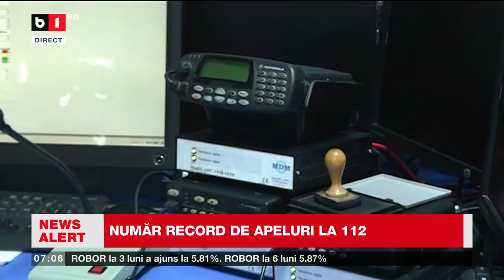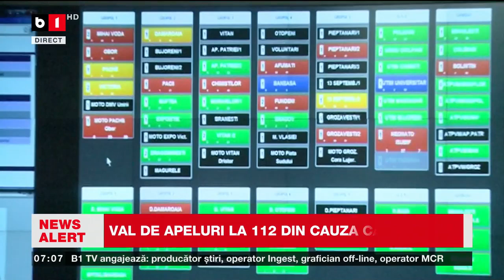NUMĂR RECORD DE APELURI LA 112_Știri B1TV_16 iulie 2024